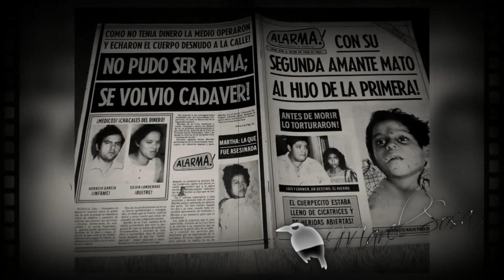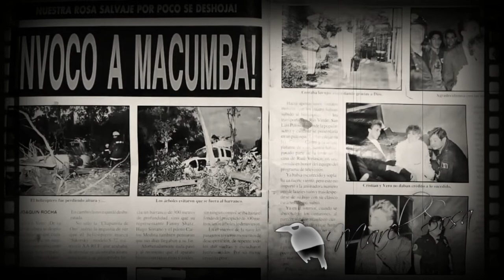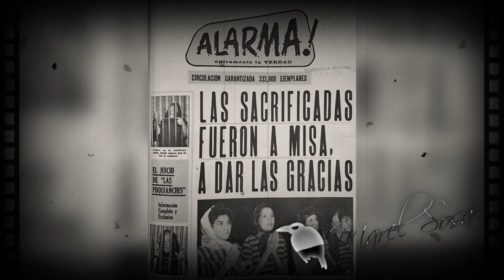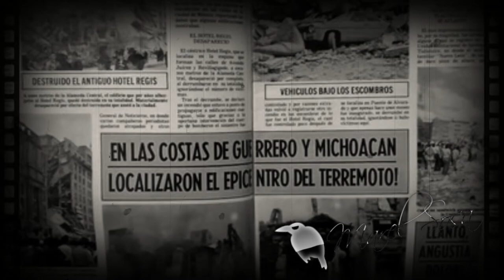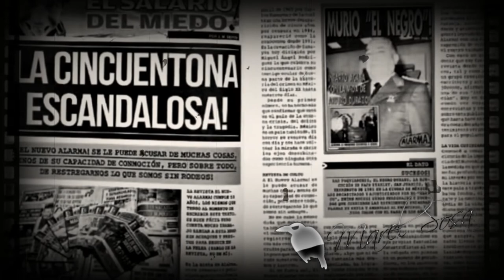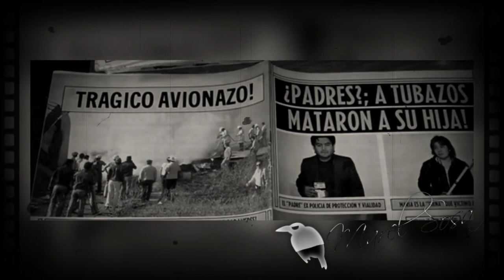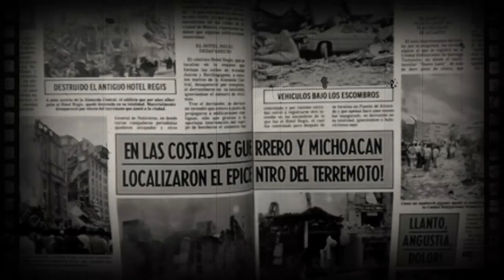¿Que pasó con la revista ALARMA? ★aquí parte de la historia. La nota roja que encantó a generaciones